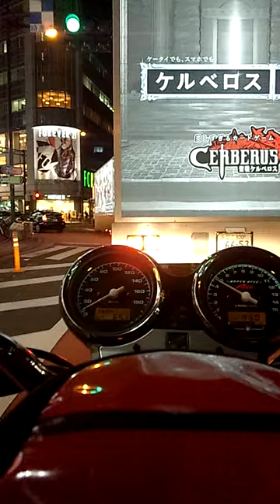新宿 歌舞伎町 2012.5.26 CB400SF REVO NC42